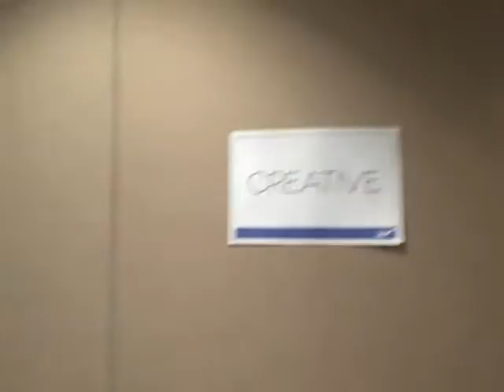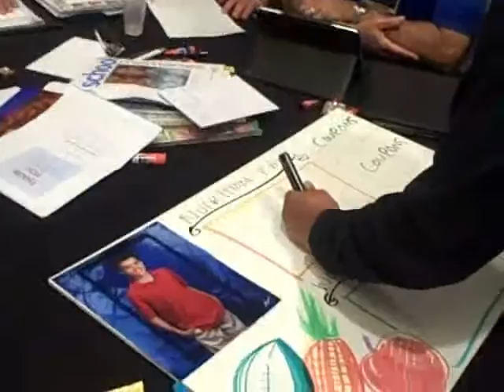Clip for PPT